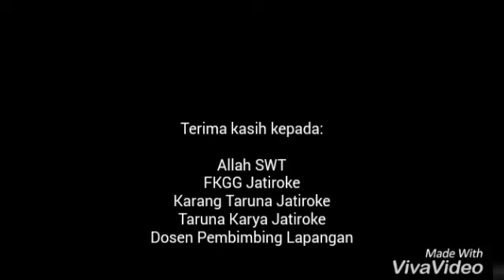Dokumentasi KKNM Unpad Koromol 2017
KKNM Universitas Padjadjaran Jatinangor bekerjasama dengan Forum Komunikasi Gunung Geulis (FKGG).